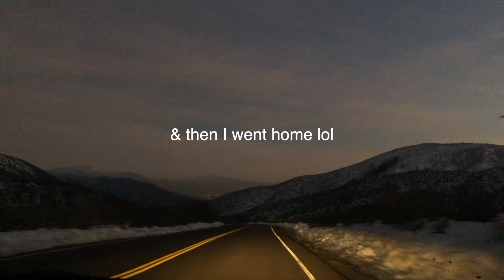new year, new vlog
all socials: justnlopez

intro/outro song made by: @iantaylor_ on IG